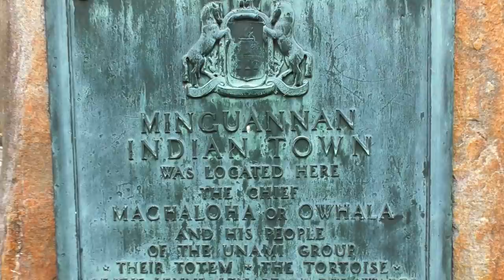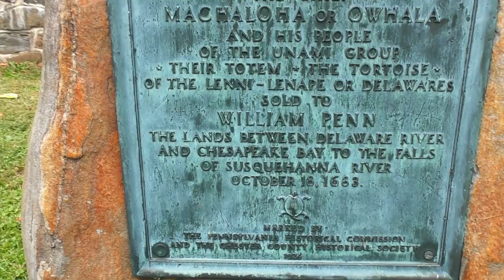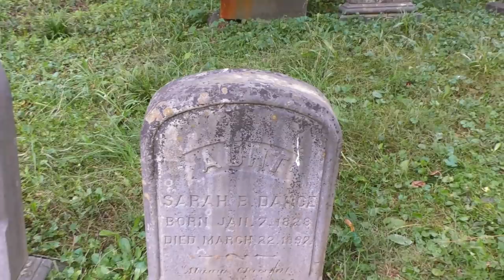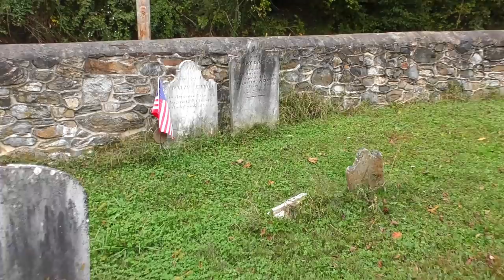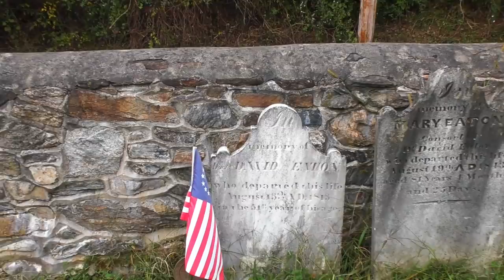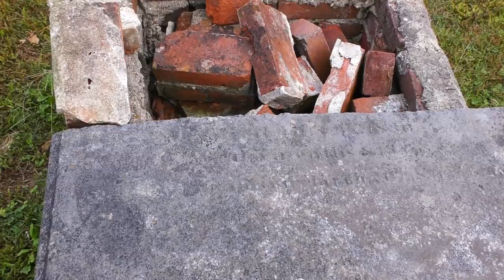Tale of the Ticking Tomb